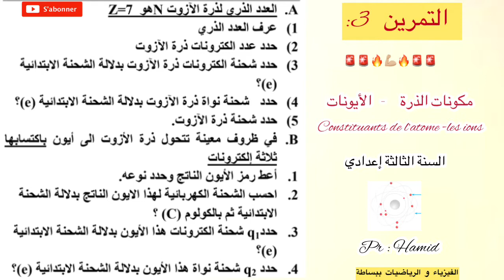تصحيح التمرين 3 :الدرس 2 مكونات الذرة-الأيونات السنة الثالثة إعدادي مسلك عام